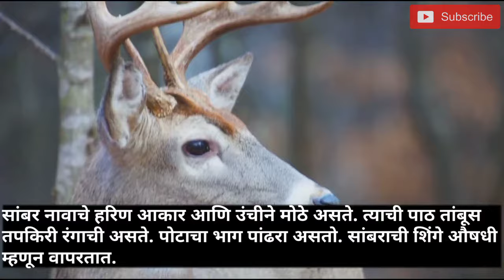हरीण माहिती मराठी | deer information in marathi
हरीण प्राणी माहिती मराठी/Deer Information In Marathi

1. harin chi mahiti
2. harin chi mahiti marathi
3. harin prani mahiti
4. harin prani
5. harin animal
6. deer information in marathi
7. deer chi mahiti marathi madhe
8. harin prani chi mahiti
9. deer chi mahiti
10. harnachi mahiti
11. deer chi mahiti in marathi
12. हरणाची माहिती दाखवा
13. हरणाची माहिती
14. हरीण माहिती मराठी